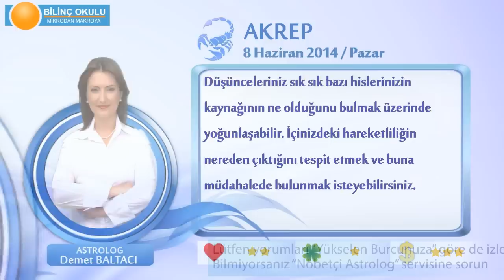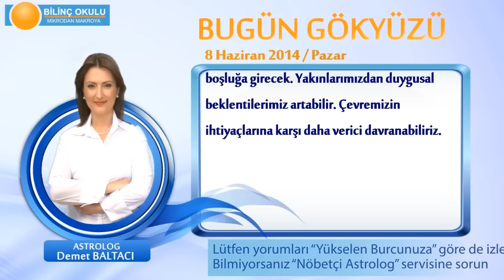AKREP Burcu, GÜNLÜK Astroloji Yorumu,8 HAZİRAN 2014, Astrolog DEMET BALTACI Bilinç Okulu